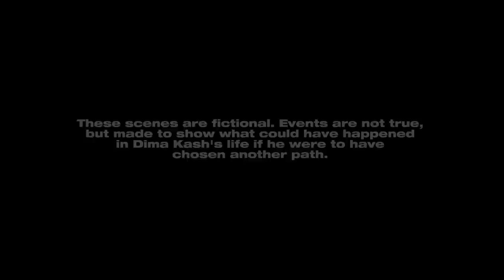Dima Kash - Can't Breathe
Music video for Can't Breathe performed by Dima Kash.